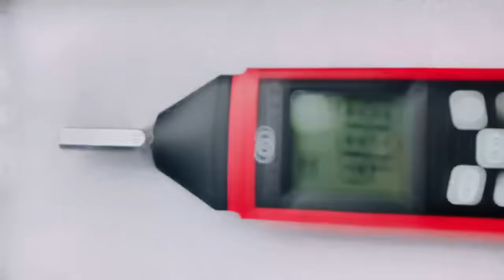42 Brushless Motor Decibel Test.